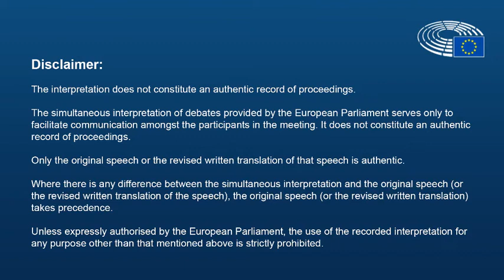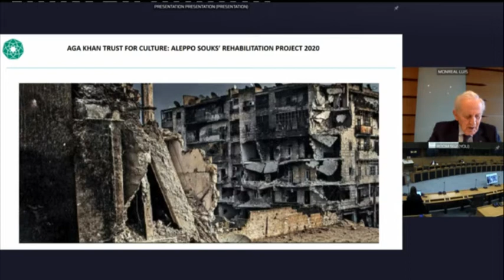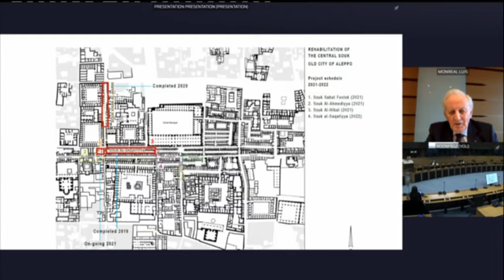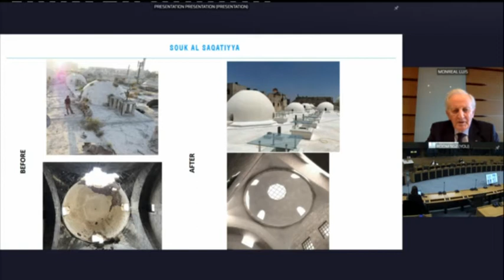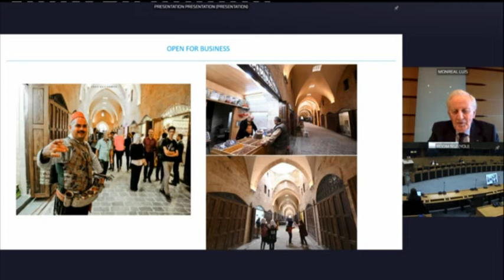European Parliament SEDE-CULT Joint meeting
On 27 January 2021, the European Parliament's Committee on Culture and Education and the Sub-Committee on Security and Defense held a joint meeting. Amongst the presenters at this meeting was ALIPH Executive Director, Valéry Freland.